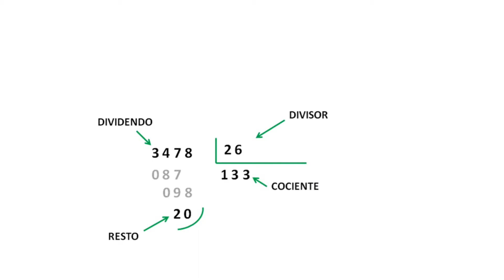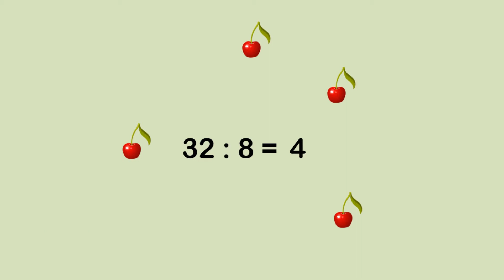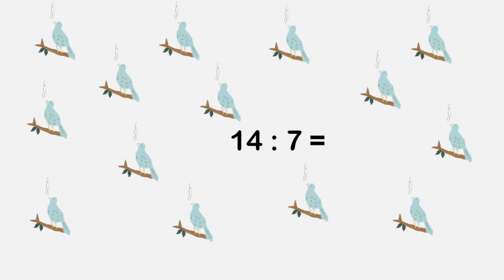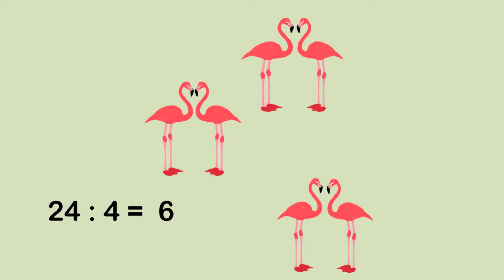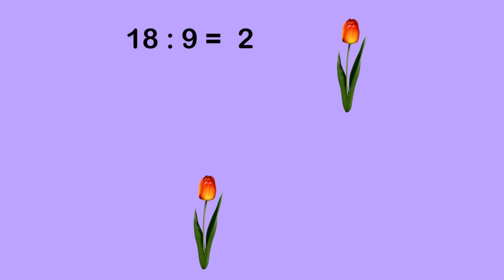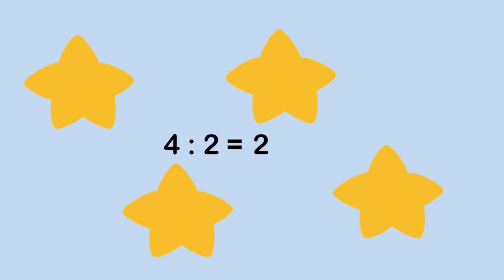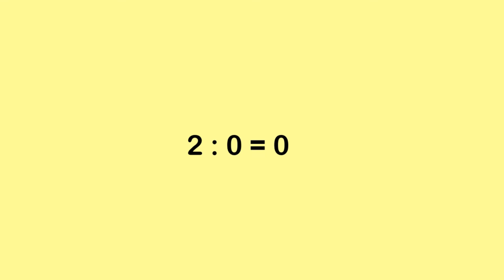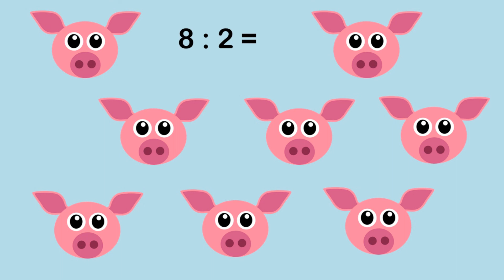DIVISIONES | operaciones matematicas | problemas para niños | divisiones faciles con objetos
Vídeo: DIVISIONES | operaciones matematicas | problemas para niños | divisiones faciles con objetos